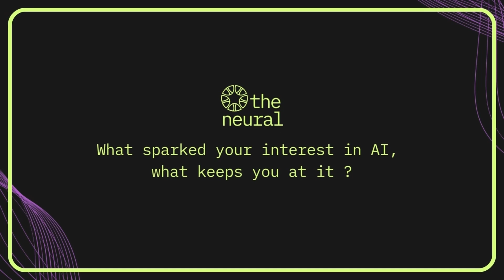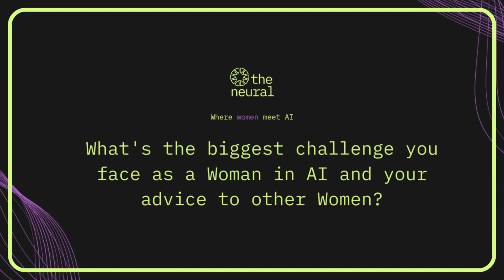AI in Her Voice: Anumeha Verma's 2025 Blueprint💡| Thoughtworks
💥Meet Anumeha Verma, Product Leader, @thoughtworks  – a woman rewriting AI’s future! She shares:

✅ Her spark: From curiosity to building deep tech!
✅ Her fight: Breaking barriers as a woman in AI (+ advice you NEED to hear)!
✅ Her 2025 prediction: The ONE skill women must master NOW!

📌 Chapters:

0:00 - Introduction & Background
0:44 - Current Work in AI Pattern Recognition
0:57 - Volunteering with Technovation Girls
1:23 - Challenge: Building Trust in AI Solutions
2:32 - Quality Assurance & Regulations
2:50 - Women's Representation in AI/Data
3:24 - The Future: A World for Builders
4:21 - Final Advice: Start Building

💬 Join the Movement: Tag a WomanInAI below ➡ Featured next!